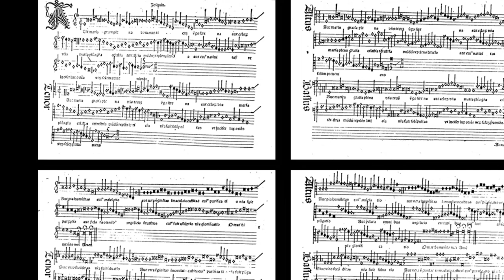Josquin des Prez: Ave Maria...virgo serena | Corvina Consort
PARALITURGIA
RÓZSAFÜZÉR

Josquin des Prez (c.1450-1521)
Ave Maria … virgo serena

Motetti A
O. Petrucci – Venice, 1502

CORVINA CONSORT
művészeti vezető: Kalmanovits Zoltán

Pintér Ágnes – szoprán
Pászti Károly – tenor
Kalmanovits Zoltán – bariton
Demjén András – basszus

2022. május 5.
Belvárosi Szent Mihály templom